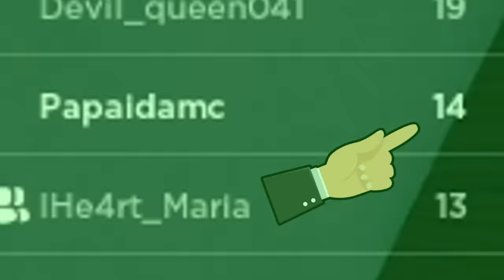Escapando de um Hospital Assustador😱 - Roblox Escape from the hospital Obby